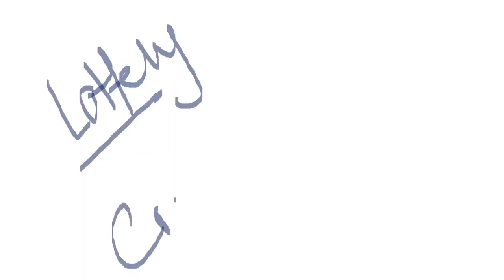20 साल बाद TATA का IPO 😱😱😱⚫ TATA MOTORS IPO BREAKING NEWS ⚫ TATA TECHNOLOGIES IPO LATEST NEWS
TY : )

TOPIC COVERED :

1) TATA group
2) TATA group Multibagger SHARE
3) TATA share
4) TATA share news
5) TATA CONSUMER PRODUCTS SHARE
6) tata group shares
7) tcs share price
8) tata multibaggershares
9) ratan tata shares
10) tata chemicals share price
11) tata share in jaguar
12) SMKC
13) TCS RESULT
14) TCS Q3 RESULT ANALYSIS
15) TATA MOTOR SHARE
16) TATA STOCKS
17) ELON MUSK
18) TESLA SHARE
19) TATA MOTORS SHARE
20) TATA MOTORS
21) TATA MOTORS Q3 RESULT
22) TATA MOTORS RESULT
23) TATA MOTORS EV NEWS
24) TATA MOTORS EV
25) TATA MOTORS ELECTRIC BEHICLE
26) TATA
27) TATA POWER
28) TATA POWER SHARE PRICE
29) TATA POWER TATA STEEL
30) TATA POWER EV
TATA TECHNOLOGIES
TATA SKY IPO

TY :)